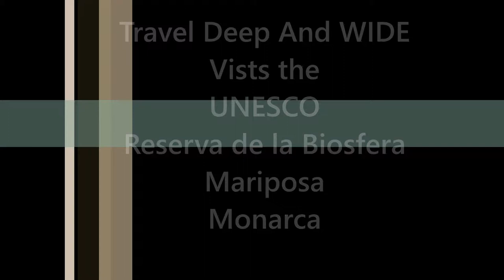Monarchs in Mexico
60 million to one billion Monarch butterflies take a magnificent migration to Mexico every year.